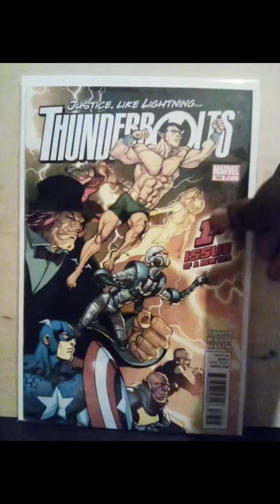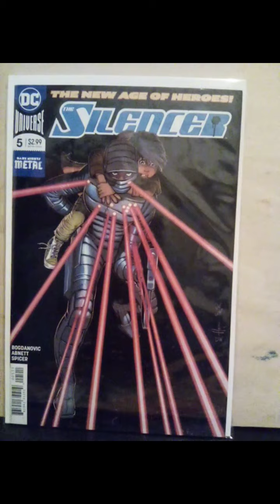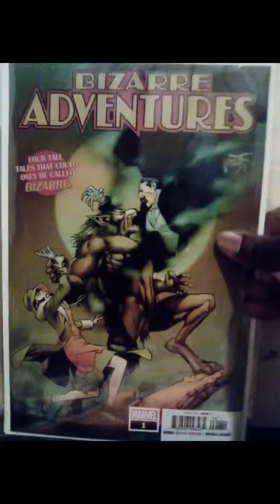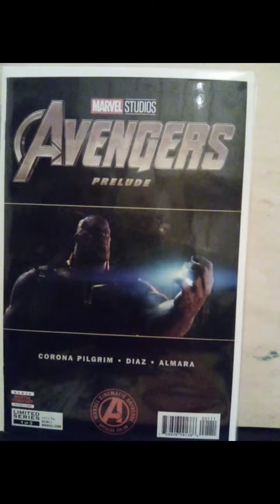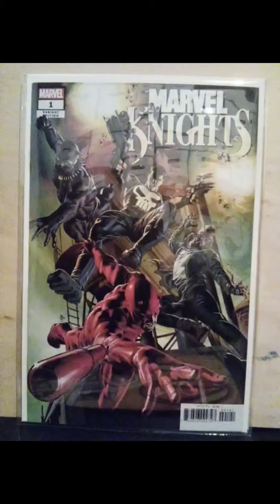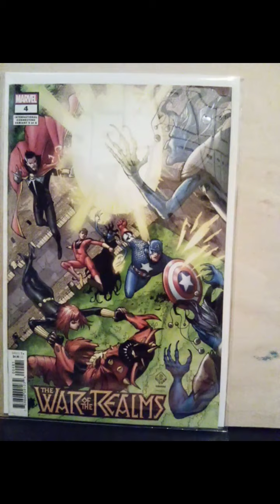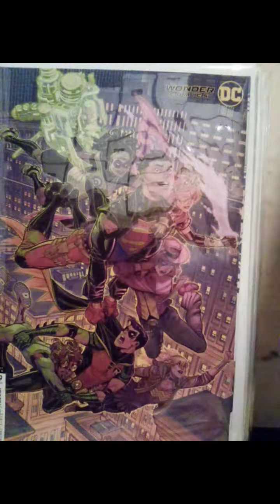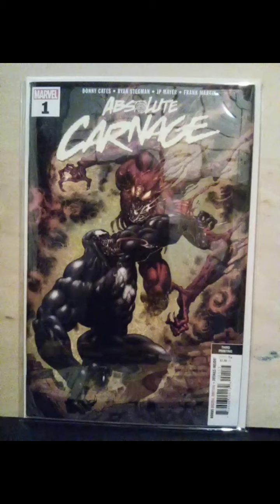AMAZING COMIC BOOK SALE, SPENT 16 DOLLARS TOTAL!